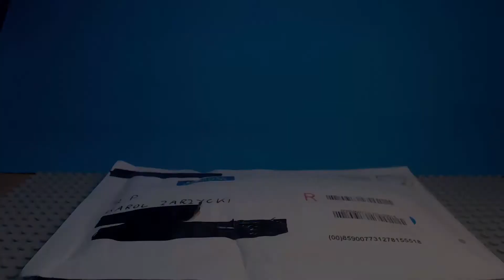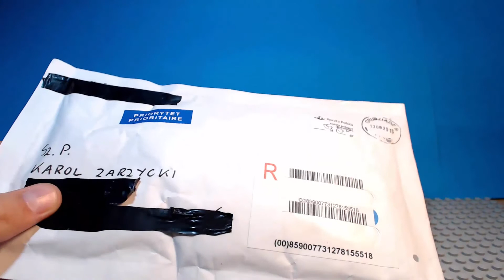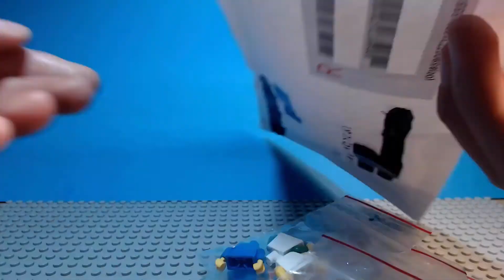Unboxing paczki z BrickLink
Przepraszam za wszystkie błędy w filmie :( Przepraszam za słabą płynność wideo to prawdobodnie wina programu do nagrywania ;)
Film został nagrany 17 września.